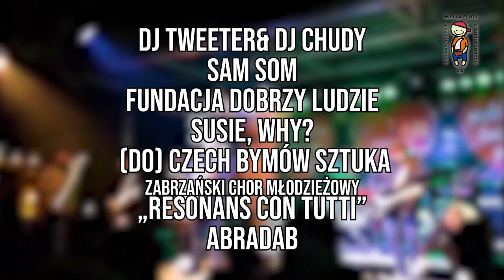Finał 28 WOŚP w Zabrzu 2020 - Podsumowanie